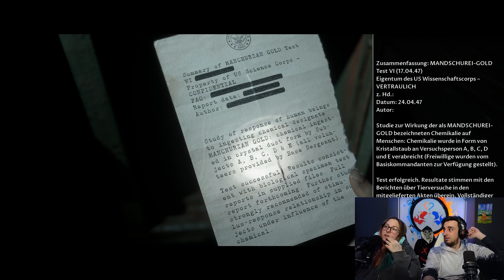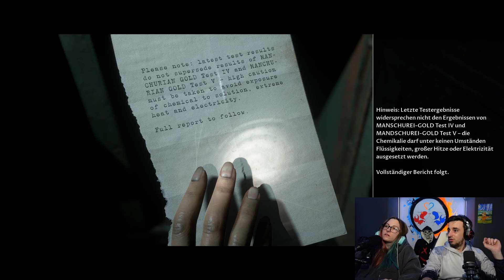#2 Man of Medan // Aus Freunden werden Feinde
Der erste Teil der The Dark Pictures Anthology.

Wir haben den vierten Teil als erstes gespielt. Danach den 1. 2. und 3. Jeder Teil steht für sich und hat nichts mit den anderen Teilen zu tun. Wir tauchen in vier verschiede Geschichten ein. In jedem Teil begegnen wir unserem lieblings Moderator. Dieser vergisst nichts und hält sich nicht damit zurück auf Fehler unsrerseit aufmerksam zu machen. Er ist einfach elegay (elegant und ein wenig gay).

Viel Spaß.

Wenn du uns unterstützen möchtest, dann lade uns gerne auf einen Kaffee ein:

Genre: Abenteuer
Entwickler: Supermassive Games
Publisher: BANDAI NAMCO Entertainment Europe
Franchise: The Dark Pictures
Veröffentlichung: 29. Aug. 2019

Fröhliche Füchse an die Macht.